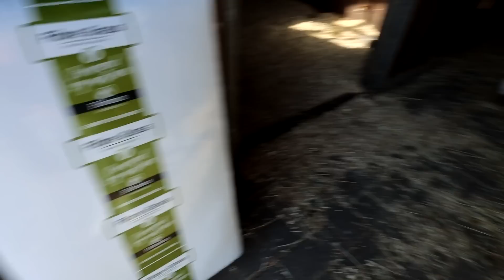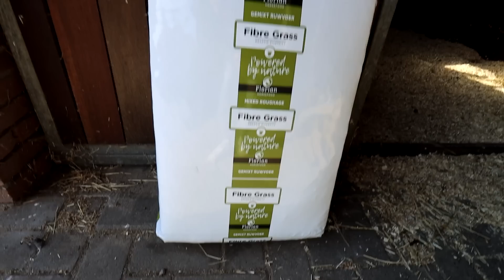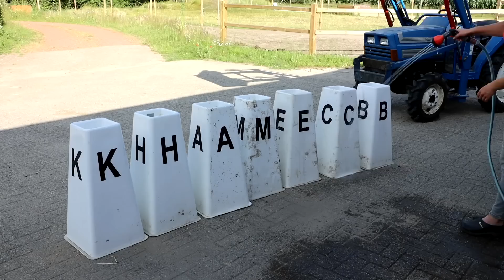Marley heeft KOLIEK, de bouwplaats WEI op en mega OPRUIMING! | felinehoi VLOG #455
Hoi allemaal! In deze vlog neem ik jullie mee in de laatste paar dagen voor mijn vertrek naar Thailand. Ik hou een grote opruiming op het erf, Sjoerd komt thuis en Marley heeft voor het eerst in zijn leven koliek...

• POSTADRES •
AGE Media tav Felinehoi
Overhoeksplein 3
1031 KS AMSTERDAM
Nederland

Hoi ik ben Feline, 26 jaar oud! Op mijn YouTube kanaal maak ik veel verschillende soorten video's over paarden, vaak samen met mijn eigen paard Marley die 13 jaar oud is! Zijn ras is onbekend maar we denken een fjord x lewitzer. Sinds september 2018 heb ik er ook een nieuw paard bij; Olympus! Hij is een 5-jarige Appaloosa ruin. Helaas heb ik hem op 27 februari 2021 moeten laten inslapen... Op mijn kanaal zie je vooral veel vlogs, maar ook uitleg video's, DIY's, trainingen, wedstrijden, clinics en meer!

Deze video bevat een betaalde samenwerking met Sectolin.